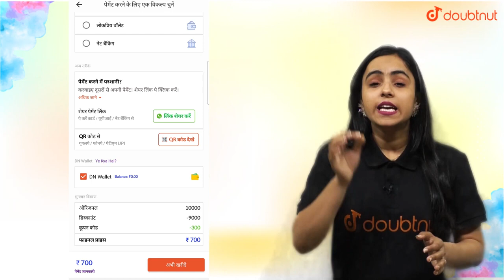Doubtnut के Rang Barse Offer में रंग जाओ , इस होली हर Course पर 30% की छूट | Use Coupon Code : HOLI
Doubtnut के Rang Barse Offer में रंग जाओ  , इस होली हर Course पर 30% की छूट पाओ.